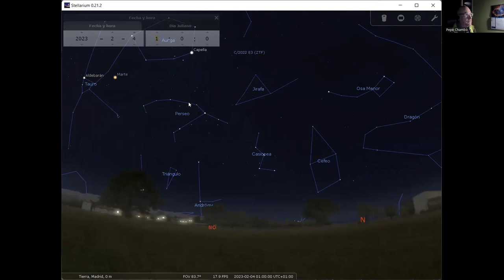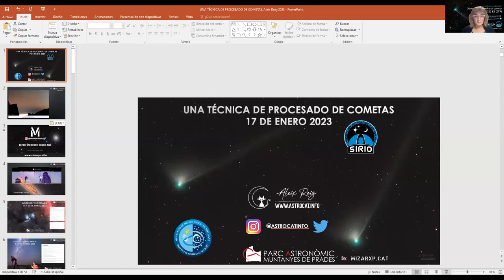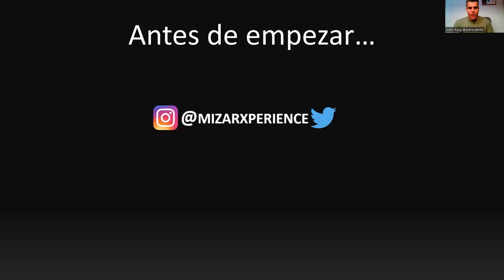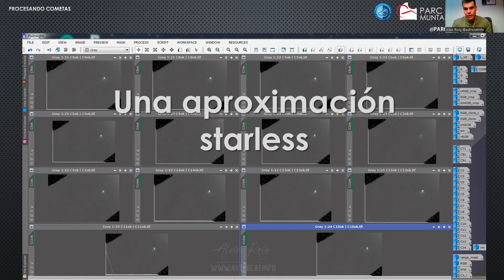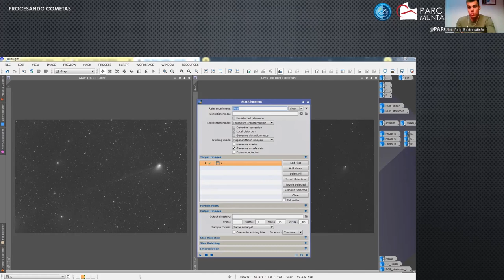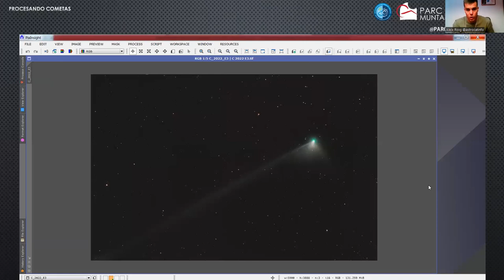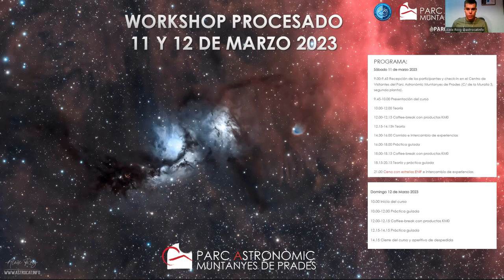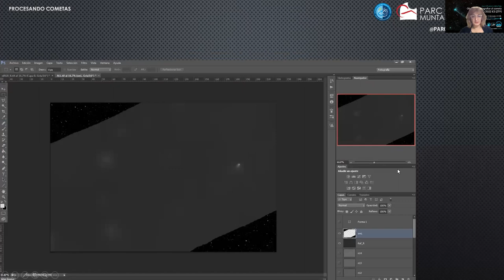"Observar y fotografiar el cometa C/2022 E3 (ZTF)", por José J. Chambó y Aleix Roig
¡Cometa C/2022 E3 (ZTF) a la vista!

Contamos con dos divulgadores astronómicos magníficos como son Pepe Chambó y Aleix Roig, para combinar sus conocimientos y charlar sobre este viajero espa(e)cial... Datos, cronología, curiosidades y, por supuesto, el proceso y consejos para “obtener su lado más astrofotogénico”.

José Joaquín Chambó Bris (alias Pepe Chambó) es astrónomo y astrofotógrafo amateur, especializado en el seguimiento y fotografía de cometas. Desde 2011 escribe en su blog cometografia.es, ofreciendo información actualizada para la observación y fotografía de cometas, además de publicar sus trabajos astronómicos.

Aleix Roig es astrofotógrafo especializado en cielo profundo. Tiene su propio observatorio (Astrocat Observatory) situado en Prades (Tarragona). Trabaja de consultor en astroturismo en Mizar Xperience. Es divulgador científico y guía astronómico acreditado por la Fundación Starlight en el Parc Astronòmic Muntanyes de Prades. Colabora en proyectos científicos con el Instituto de Astrofísica de Canarias.

Secciones del vídeo:
0:00 - Introducción
3:57 - Pepe Chambó: Info del cometa
14:47 - Localización y visibilidad del cometa
33:42 - Preguntas a Pepe Chambó
44:08 - Aleix Roig: introducción
49:51 - Procesado
1:04:56 - Preguntas a Aleix Roig